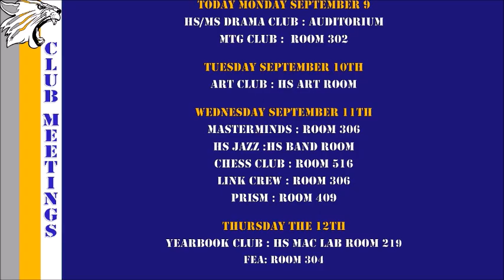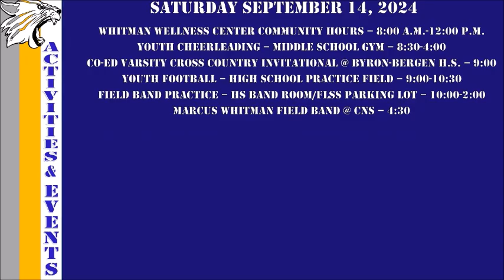Wcat ANNOUNCEMENTS 9 9 2024